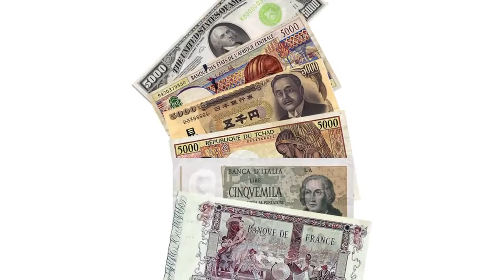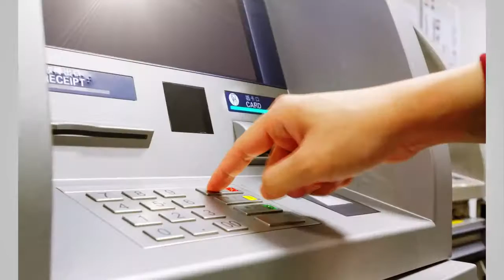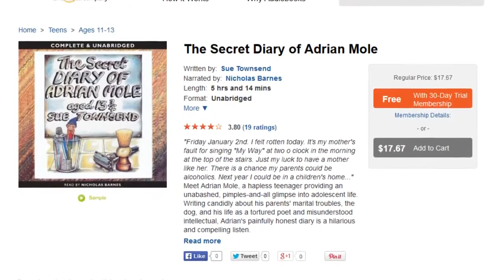Bitcoin, DodgeCoin, Scoin & Co - what are Crypto Currencies?